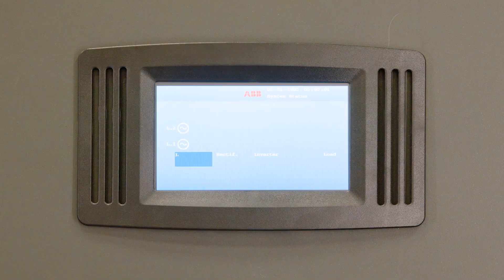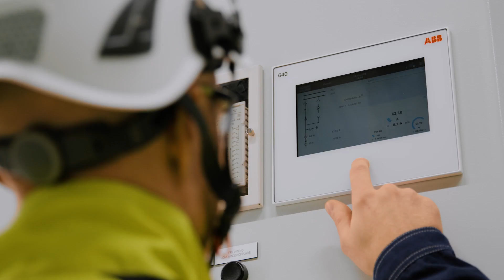ABB Electrification Service - Services that electrify our world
Every day, Electrification Service is helping customers to maximize performance, reduce costs and cut carbon emissions through services that electrify our world. We bring peace of mind to the security, safety and reliability of electrical assets through innovative services and technology that extend equipment lifetime and deliver new levels of operational and sustainable efficiency. Watch our video and find out how.